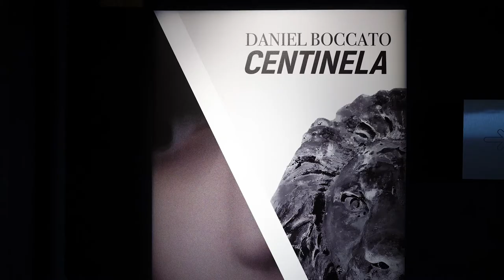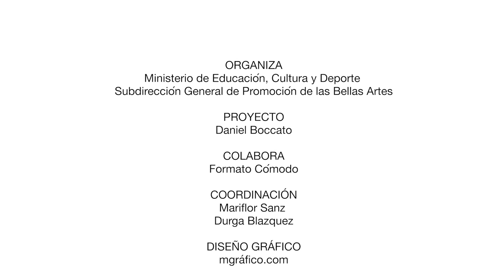Centinela. Daniel Boccato | TABACALERA. Estudios | Feb – abr 2018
Proyecto del artista brasileño Daniel Boccato, cuyo trabajo explora la relación entre forma y lenguaje, abstracción y figuración, desafiando constantemente los impulsos del espectador para etiquetar, declarar, categorizar y diferenciar.
Centinela presenta, de forma específica para Tabacalera, una visión actual que acentúa el paralelismo con las esculturas clásicas y la idea del animal como elemento heráldico y protector.